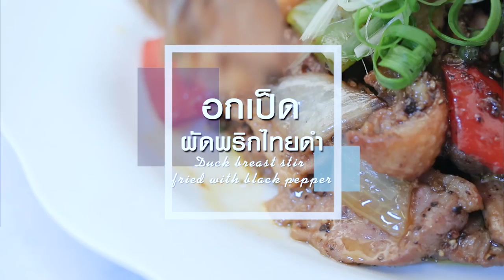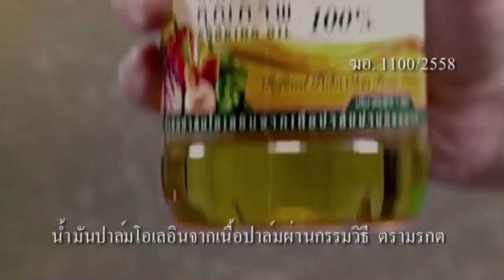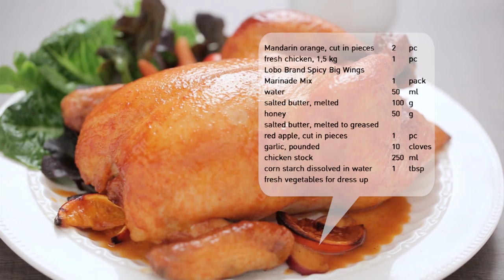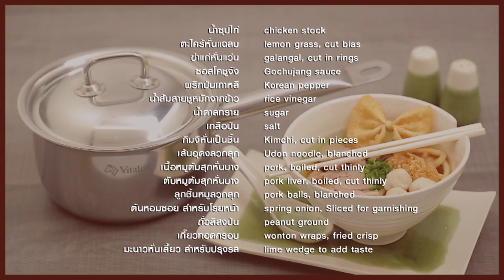หนุ่มหล่อล่ำ "บอย โชคชัย" มาให้ "อ.ยิ่งศักดิ์" แทะ l กินได้ก็กิน l EP 86 ไม่มีตัด ฮากระจาย!!!